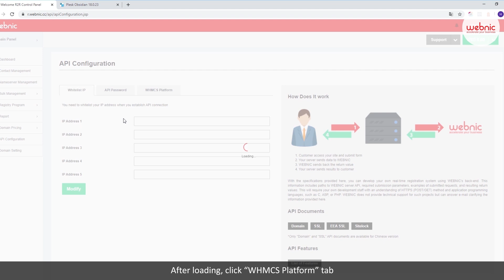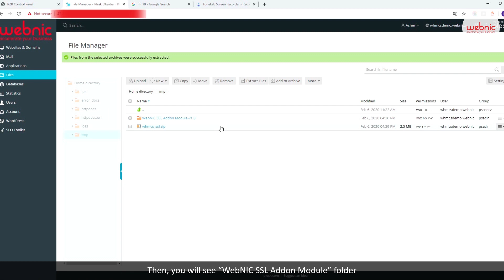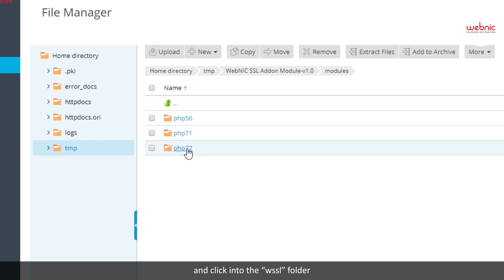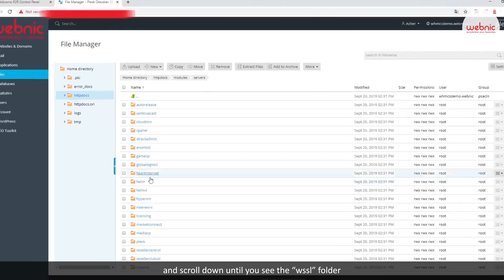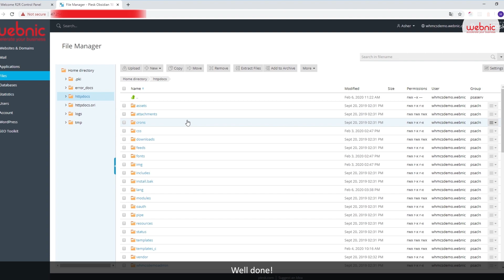WebNIC WHMCS SSL Module Configuration Tutorial Video Part 1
WebNIC's official WHMCS SSL module is now launched. This is part 1, teaching you where to get the module files and how to upload them in the hosting server. There are a few configurations that are needed to be done. To set up the configuration, please follow the instructions as shown in this video.

How to pre-launch the products before publishing them live

We hope you enjoy using this module and it can help you to manage your business quicker and more efficiently. Our support team is always ready to help you.